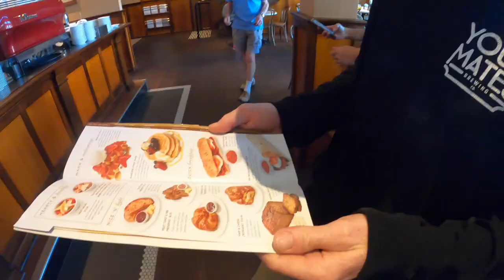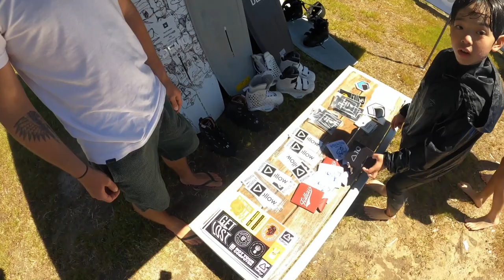PERTH WAKE PARK BIRTHDAY | Pretty Average - Episode 28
Event day at Perth Wake Park for their 7th birthday...

Featuring James Windsor, Jacob Vinall, Tom Harrison, Ben Heatley, Jake Heatley, Tom Heatley, Jackson Bowley, Christian Robinson, Corban Fewster, Ben Harbron, Jake Brown & more

Filmed Jacob Vinall, Kuri Wickliffe & James Windsor

Edited by Jacob Vinall

"Always in the shadows of any good session are the people making it happen on both sides of the lens. Go behind the scenes weekly with Pretty Average, always a few laughs, good crew and good times."
Pretty Average